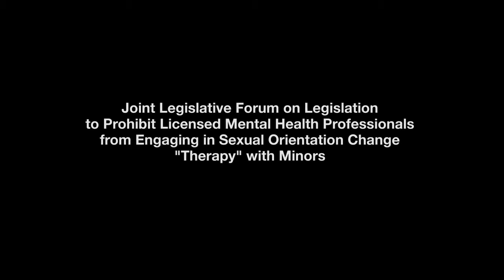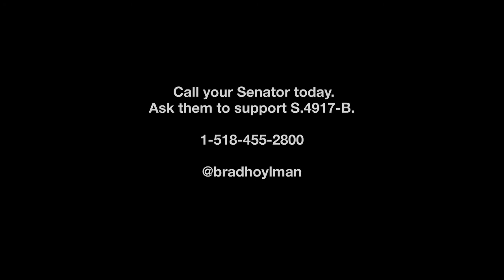Conversion Therapy: Joint Legislative Forum On Conversion Therapy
Joint Legislative Forum Regarding Conversion Therapy With New York State Senators Brad Hoylman and Michael Gianaris, and Assembly Member Deborah Glick